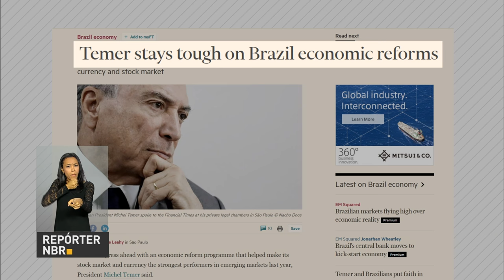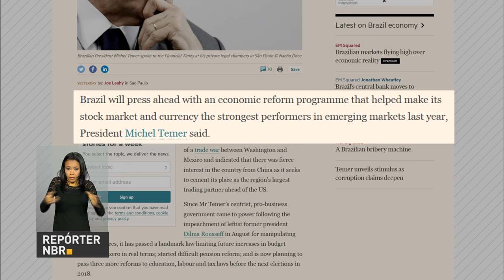Presidente Temer promove alterações no primeiro escalão do governo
REPÓRTER NBR 10H - 03.02.17: Presidente Michel Temer esteve nesta quinta-feira (2), em São Paulo, para prestar solidariedade ao ex-presidente Lula. Temer nomeia hoje novos ministros da Secretaria Geral da Presidência da República e do Ministério dos Direitos Humanos. E mais: Candidatos aprovados no Sisu já podem fazer a matrícula; número de propriedades rurais que cultivam alimentos orgânicos no Brasil mais que dobrou entre 2013 e 2016.